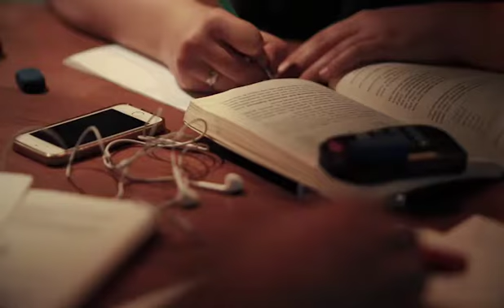23 de Junho: Dia Internacional das Mulheres na Engenharia - Engenheira Ambiental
Ao longo dos anos, as mulheres conquistaram posição de destaque na engenharia, na agronomia e nas geociências. Hoje, elas inspiram milhares de futuras profissionais, com uma trajetória que nos orgulha todos os dias. 23 de junho é o Dia Internacional das Mulheres na Engenharia, uma data para celebrar o trabalho de cada uma das guerreiras atuantes no Sistema Confea/Crea e Mútua.